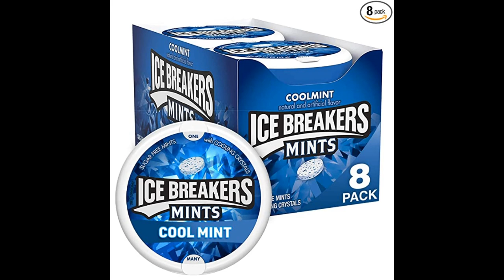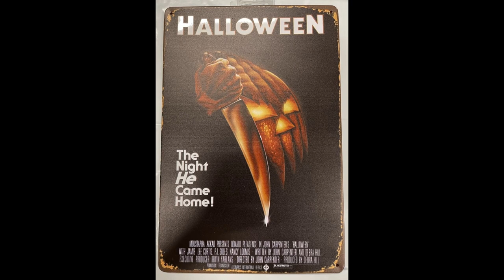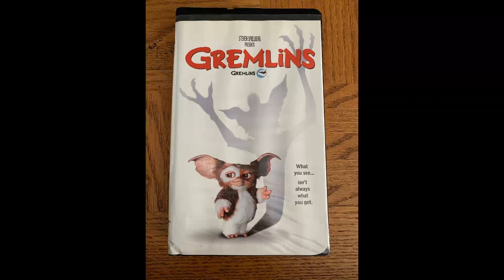The VHS Vault Podcast-short: We play The Favorites Game!! 😁 (S:1 E:3)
What are our favorite movies in each horror subgenre???  Will yours be different?

This channel no longer hosts the VHS Vault Podcast.  Check out the new channel to keep up with new videos!